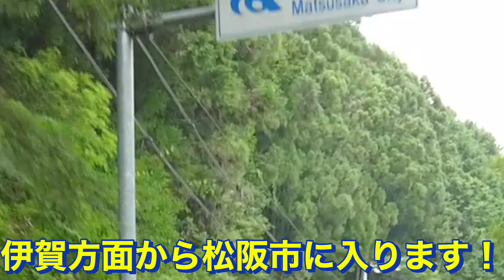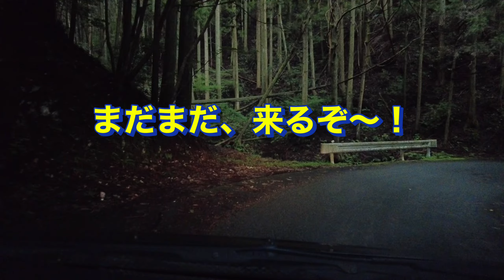【酷道】お盆休みに伊勢本街道（仁柿峠）の渋滞を確かめに行ったら、まさかの結果に！大渋滞だったG.Wと比較検証！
2022年8月15日お盆の最終日に、国道368号線（伊勢本街道）の仁柿峠に渋滞しているか検証に伺いました！
GWは、まさかの渋滞で細い峠道を車どうしが離合するシーンが見所でした！
果たして、お盆はどんな感じ何でしょう⁉︎
動画にて、お楽しみください！
前回動画

【廃墟探訪】Googleマップで調べた山奥の廃屋に令和カレンダーが⁉︎ 果たして、住人はいるのか？

GW仁柿峠渋滞動画